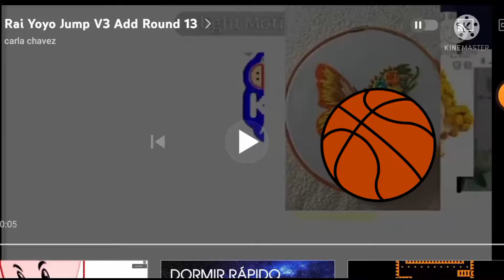Rai Yoyo Jump V3 Add Round 14